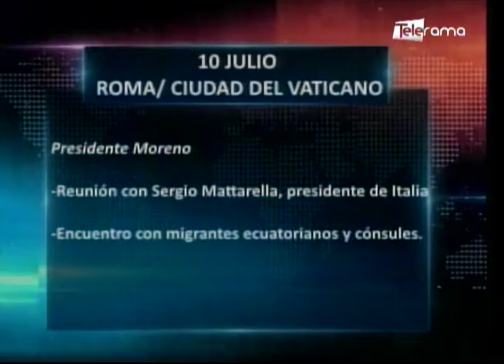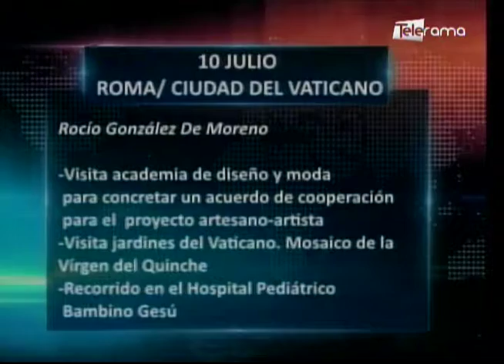Presidente Moreno cumplirá agenda en Europa